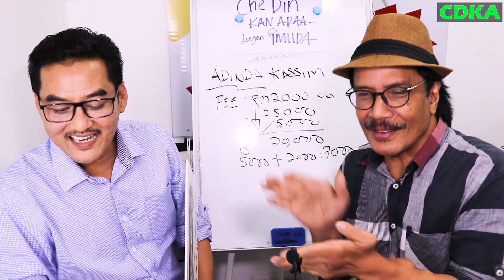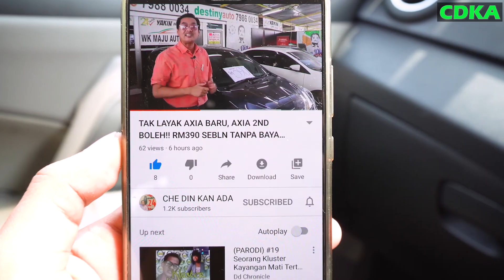𝗞𝗔𝗧𝗔 𝗔𝗠𝗕𝗜𝗞 𝗥𝗠20𝗞, 𝗧𝗘𝗧𝗜𝗕𝗔 𝗗𝗔𝗣𝗔𝗧 𝗖𝗘𝗞 𝗥𝗠18.5𝗞?? 𝗠𝗔𝗡𝗘 𝗣𝗘𝗚𝗜 𝗥𝗠1.5𝗞???𝗪𝗵𝗮𝗮𝗮𝘁𝘁...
𝗧𝗥𝗔𝗗𝗘𝗜𝗡 𝗣𝗨𝗡 𝗔𝗗𝗔 𝗖𝗔𝗝-𝗖𝗔𝗝 𝗧𝗘𝗥𝗦𝗘𝗠𝗕𝗨𝗡𝗬𝗜..𝗔𝗱𝘂𝗵𝗮𝗶
Itu pengalaman yang dilalui En. Anuar dalam urusan  tradein kereta.

Ingat BELI jer ade Caj2Tersembunyi, JUAL kereta lama (tradein) pun kena jugak...
Tak dinafikan memang ade  usedcar sedemikian. Di cajnya puspakom dan tukarhakmilik.

Tak mahu lagi terkena sedemikian En.Anuar berurusan dengan CDKA. semuanya mudah.
Baik urusan trade in dan juga pembelian Kereta baru.

EN.ANUAR MEMBELI HONDA BRV 1.5V BAHARU DENGAN CDKA
ting ting ting ting
kau tengok kau jengom

✅IC BOTHSIDE
✅LESEN BOTHSIDE

Sebarang kemusykilan,
sila hubungi

Kredit
Muzik dalam video in8 adalah dari YOUTUBE.COM
Anuar Zain - KeabadianCinta